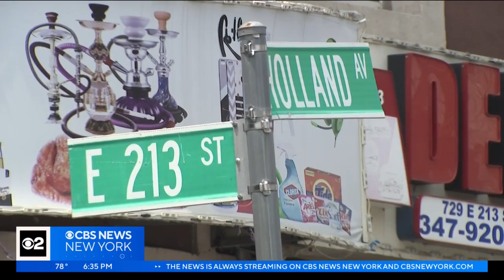NYPD: Shooting of 5-year-old girl in Bronx connected to homicide the day before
A calm Friday evening turned chaotic on East 214 Street near Holland Avenue in Williamsbridge. CBS New York's Naveen Dhaliwal has the story.